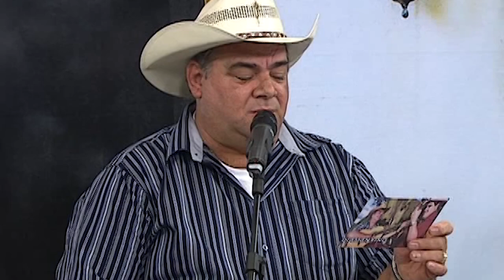Luiz Rocha: Arnildo Viola & Corbari/ Sertanejo & Rosarinho/Diamantino Sutil & Tiago Violeiro.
Brasil Caipira mostra um programa que foi exibido há muitos anos, onde cada dupla era primeira que participava no programa.